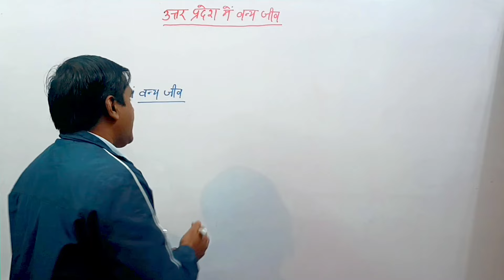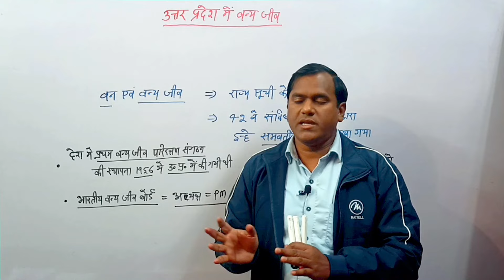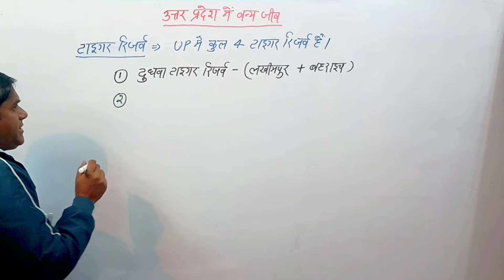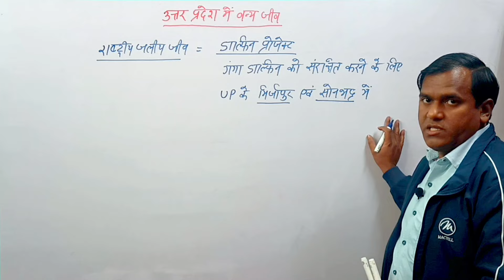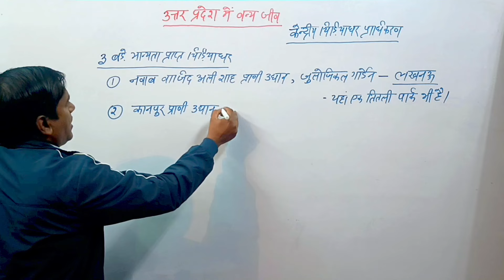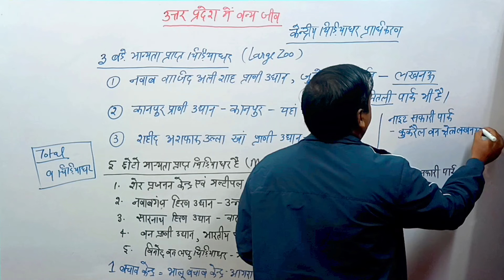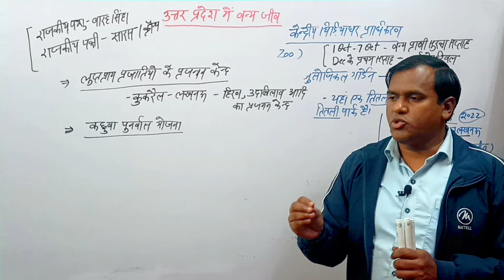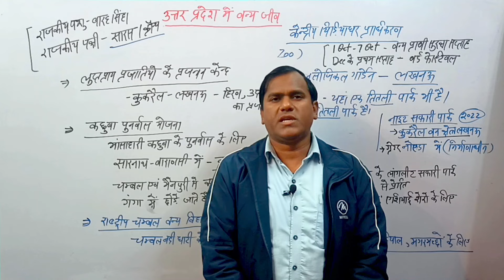up special by krishna sir | उत्तर प्रदेश में वन्य जीव | Uttar Pradesh Special krishna sir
correction - चौथा टाइगर रिजर्व का नाम गलती से मैने आजमगढ़ टाइगर रिजर्व बोल एवं लिखा दिया है
सही नाम अमनगढ़ टाइगर रिजर्व (बिजनौर) है
कृपया नोट्स में सही कर लीजिए।
wildlife in uttar pradesh
उत्तर प्रदेश विशेष सामान्य अध्ययन, Uttar Pradesh Special General Studies by krishna sir
Climate of Uttar Pradesh
Uttar Pradesh Special General Studies Pre exam
Uttar Pradesh Special General Studies Mains paper-5
Uttar Pradesh Special General Studies Mains paper-6
up special |
| study with krishna
Uttar Pradesh Special General Studies paper-5
Uttar Pradesh Special General Studies paper-6
syllabus and strategy
in this channel we are doing classes for the following subjects -
1- indian polity for upsc and state pcs exams
2- world geography for upsc and state pcs exams
3- indian geography for upsc and state pcs exams
4- modern history for upsc and state pcs exams
5- art and culture for upsc and state pcs exams
6- ancient and medieval history for upsc and state pcs exams
यदि आप घर से सिविल सेवा परीक्षाओं की तैयारी कर रहे हैं। और अगर आप महंगी कोचिंग क्लास का खर्च उठाने में सक्षम नहीं हैं। Study with Krishna चैनल आपका स्वागत करता है। हम आपकी परीक्षा के लिए आपको सर्वोत्तम सामग्री देने की पूरी कोशिश करते हैं।